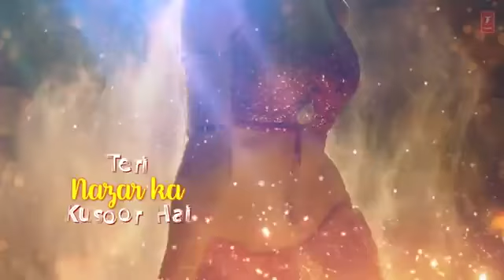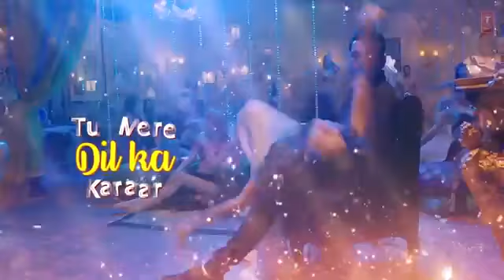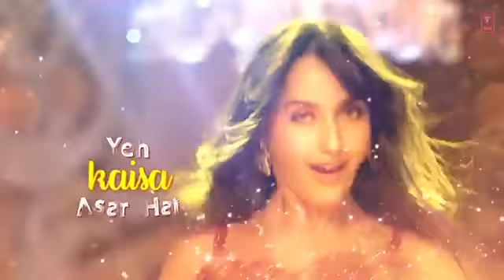Dilbar Dilbar ❤❤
Daler Articov